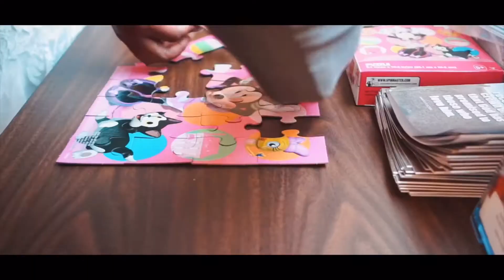Justeia & Daniel 2021 [Wedding Trailer] 5.15.21 (Shot & Edit